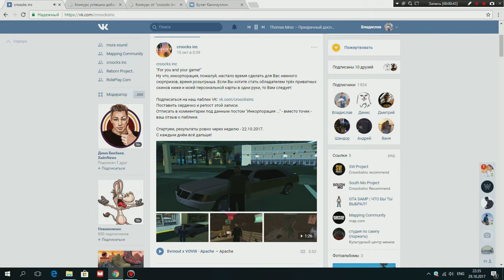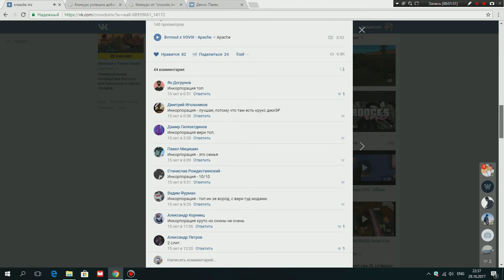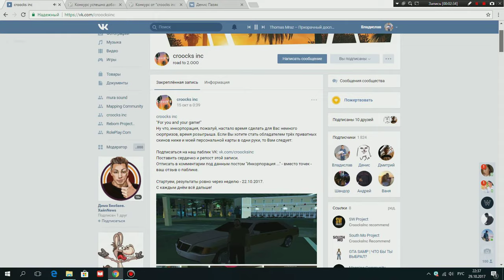Croocks inc конкурс 29.10.2017